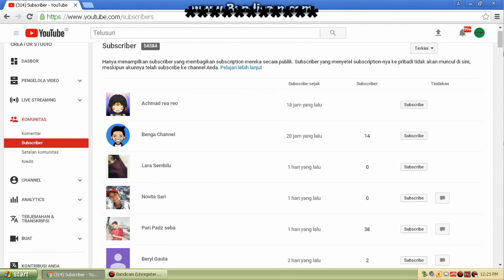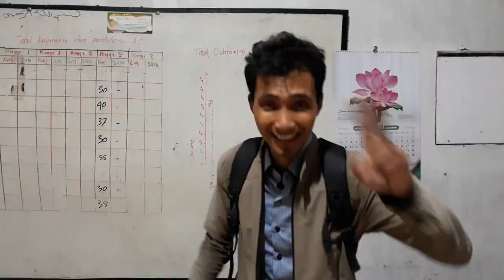Terimakasih 50K SUBSCRIBER Tempe Channel ✔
Terimakasih buat kalian yang sudah mendukung channel ini, sudah bergabung dan ikut membangun channel ini hingga sampai detik ini sudah mencapai 50K Subscriber.
Video selanjutnya akan saya buat edisi Q&A, jadi kalian bisa nanya apapun tentang semuanya, apa aja boleh. bisa lewat IG @tempechannel atau langsung ke kolom komentar dan bakal saya jawab di video berikutnya.